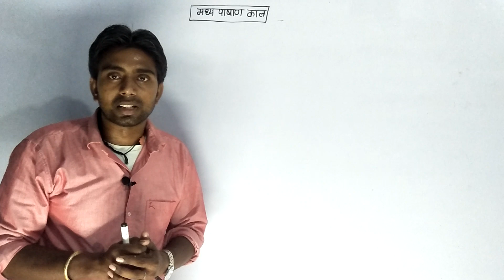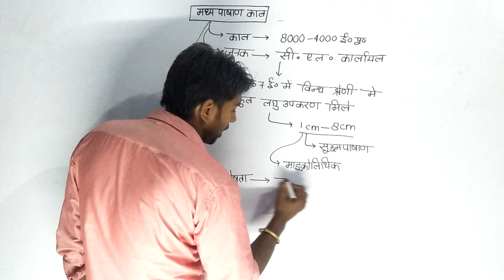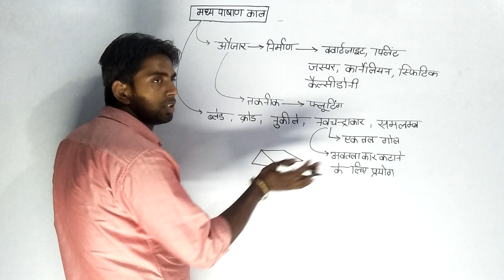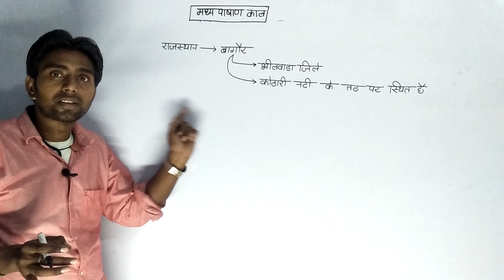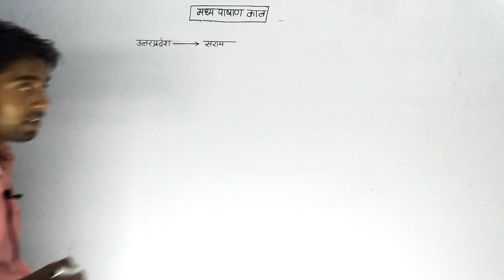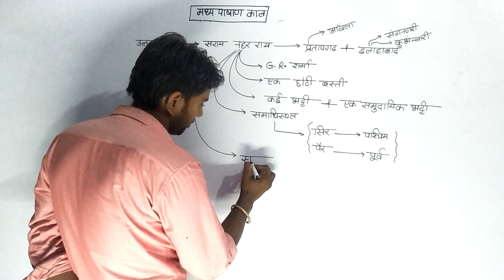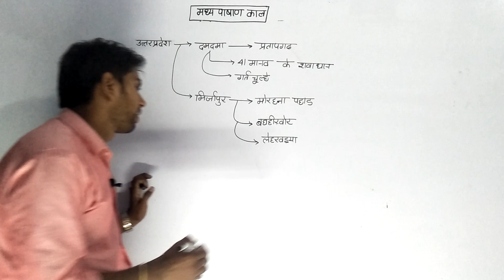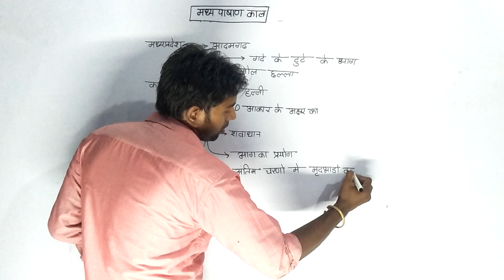मध्य पाषाण काल | मध्य पाषाण के औजार | Mesolithic Age By Shivam Sir